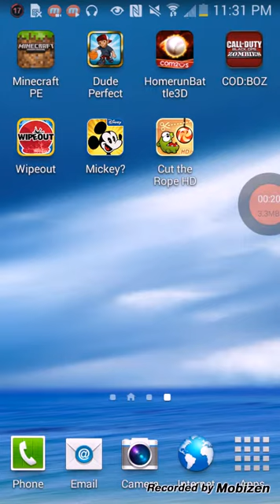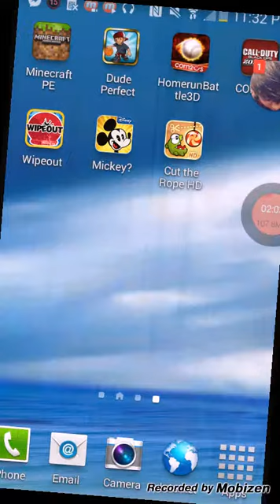Is it worth it or not episode 2